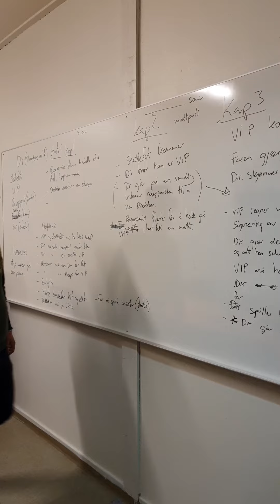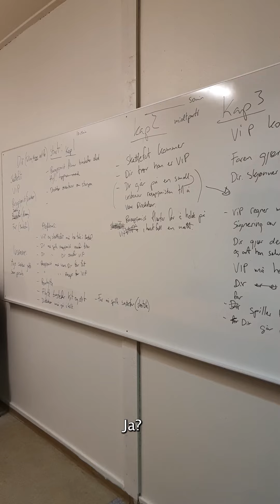PålogTerje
Det går litt ball i hatt for Pål og Terje når de skal fortelle om varmed.no. Har du hatt lyst til å finne andre med samme interesse som deg? Enten det er idrett, teater, tømmerfløting eller annet? Da bør du sjekke ut